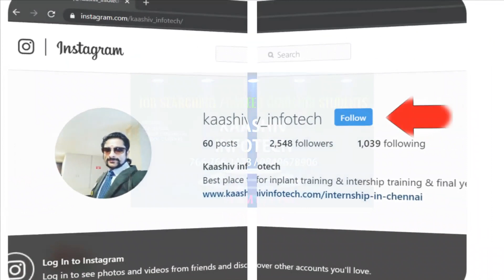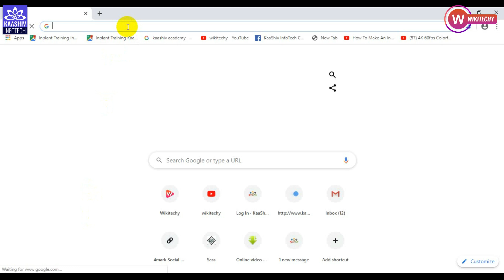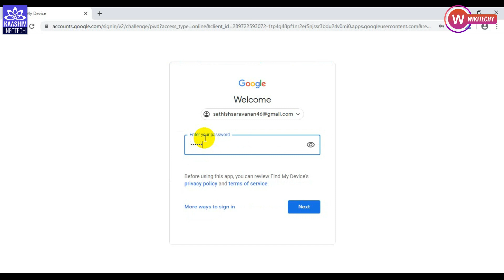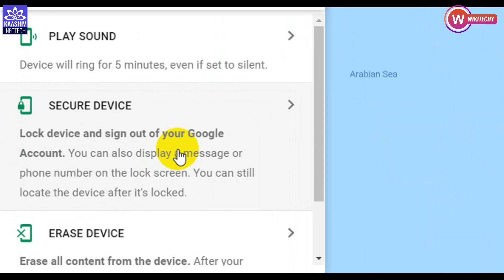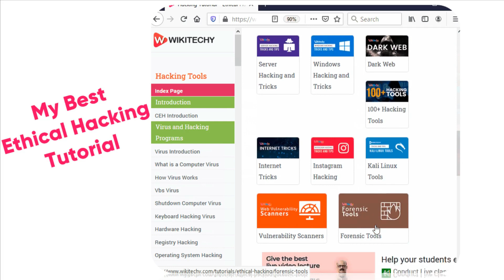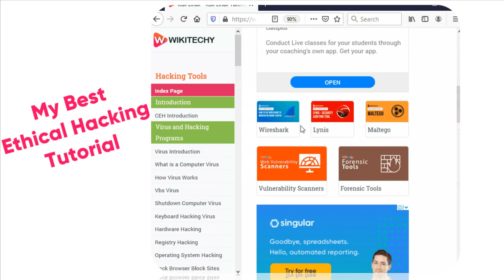Find Lost / Stolen Mobile Phone - Mobile Tricks Part 6